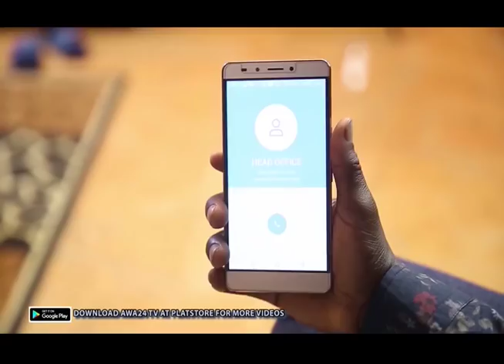Kalli Wasan Soyayya Ali Nuhu and Bilkusi Abdullahi Video 2019